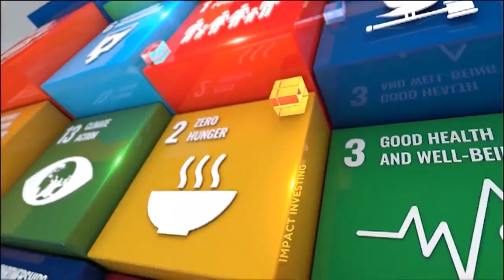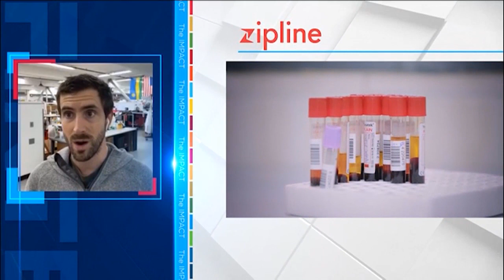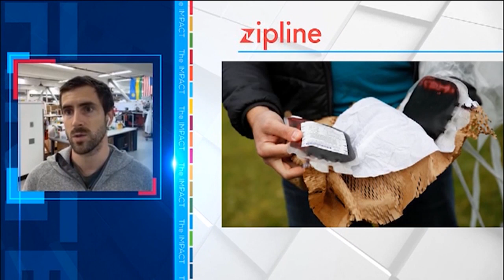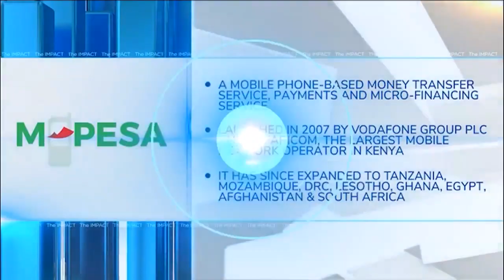Zipline CEO on how drone technology is transforming healthcare delivery during a pandemic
On FINTECH.TV’s The IMPACT, an interview with Co-founder and CEO Keller Rinaudo at Zipline - the makers of revolutionary drones promising to change the future of healthcare.